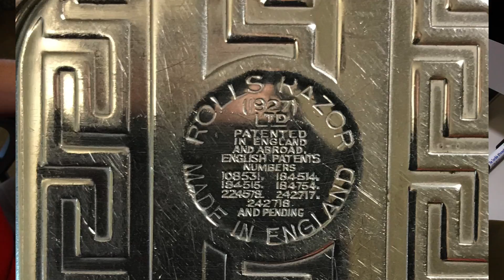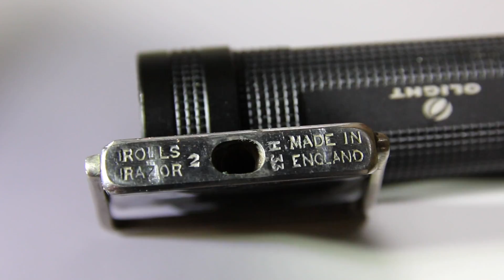Rolls Razor (The WHETTER)